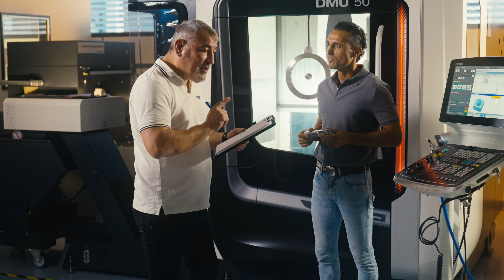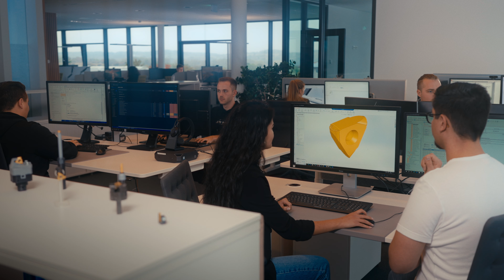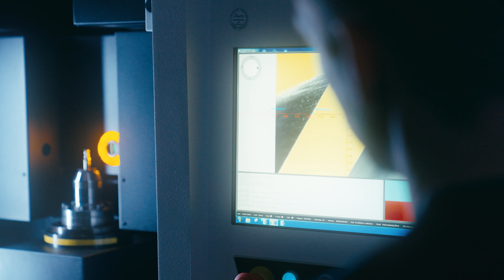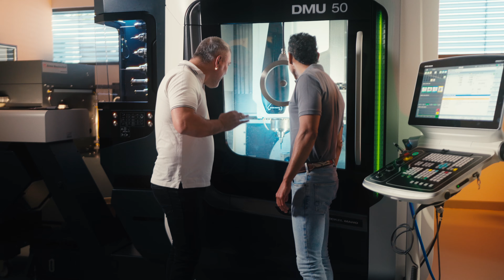SIMTEK Group İçinde (4K, Türkçe)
Süreç güvenilirliğini artırın. İşlem sürelerini azaltın. Maliyetleri düşürün. Müşterilerimizin çok çeşitli uygulamalarındaki başarısı bizim özümüzdür.

Bu videoda, SİMTEK Grubu'nda heyecan verici bir yolculuğa çıkın ve grubu, süreçlerimizi ve her şeyden önce bunların arkasındaki insanları keşfedin.

SİMTEK hakkında daha fazla bilgiye adresinden ulaşabilirsiniz.

SIMTEK hakkında:
SIMTEK Präzisionswerkzeuge GmbH 1994 yılında kuruldu. SIMTEK Grubu‘nun merkezi bir parçası olarak dünya çapında 6 farklı lokasyonda yaklaşık 600 çalışanı bulunan SIMTEK, büyük bir özveri ile en yüksek talepleri karşılayabilen hassas kesici takımlarının üretimi, geliştirilmesi ve satışı ile ilgilenmektedir. Şirket merkezimiz Svabya Alplerinin dibinde; Tübingen sınırları içerisinde Mössingen‘de yer almaktadır. Dünya çapında 48 farklı piyasada faaliyetlerimiz devam etmektedir.

SIMTEK yüksek performans ve kaliteli karbür kesici takımlar demektir. Standart yelpazemiz güncel olarak yaklaşık 11.000 takımı içinde barındırmakta olup tornalama, kanal frezeleme, var-gel, diş açma ve poligon frezeleme işlemlerinde kullanılmaktadır. Özel ve standart takımlarımız Ø 0,3 mm‘den iç çap işlemlerde kullanılabilirken, freze takımlarımızı 200 mm‘ye kadar kullanabilirsiniz.  Talaş kontrolünün en yüksek düzeyde sağlanabilmesi için SIMTEK-Grup talaşları güvenli bir şekilde yönlendirebilen, oluşturabilen ve kırabilen 3 Boyutlu lazerlenmiş talaş geometrilerinden faydalanmaktadır.

Büyük bir özveri ve çabayla müşterilerimiz ile iletişime geçilip, onlar için en iyi çözüm üzerinde çalışmaktayız. Bu esnada standart ürün yelpazemizin üzerinde düşünmekte ve müşterilerimiz için proses güvenilirliği, iyileştirilmiş kesme parametreleri, adet sayısı gibi noktalarda sınırlarımızı zorlamaktayız. Üretmiş olduğumuz binlerce özel takımımız bunun en büyük şahididir. SIMTEK kalite, inovasyon ve performans gibi ürün özelliklerinin yanısıra güvenilirlik, adalet, dürüstlük ve takım ruhu gibi özelliklerle de tanınmaktadır.

Kaestner-Tools hakkında:
„Kästner Präzisionswerkzeuge“ 1990 yılında Steinbach-Hallenberg konumunda kuruldu. Dünya çapında faaliyet gösteren SIMTEK Group bünyesine 2018 yılında katılan firmanın ismi Kaestner-Tools GmbH olarak değiştirilmiştir. Her iki firmanın ürün yelpazeleri birbirlerini ideal bir şekilde tamamlamaktadır.

30 yıldan fazla tecrübenin getirmiş olduğu deneyimle Kaestner çalışanları müşterilerin özel talepleri üzerine konsantre olup onları standard ürünlerden bağımsız olarak en uygun biçimde çözümlendirmektedir. Döner takımlardaki olan uzmanlık sayesinde Kaestner-Tools maktap, freze, kademeli matkap, rayba takımları ve havşa takımlarrı gibi birçok takımıgeliştirip imal etmektedir. Bu esnada firmamız kalite, inovasyon ve performanstan kesinlikle ödün vermemektedir.